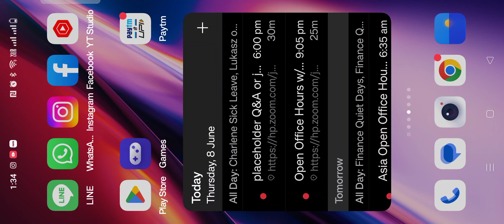Main account massive CeO Mega crystal opening! maza aa gaya!